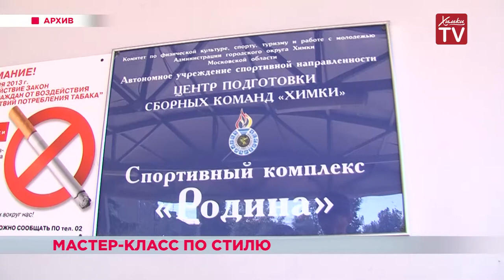Мастер-класс по стилю провели для людей с особенностями здоровья в Химках. 11.12.18